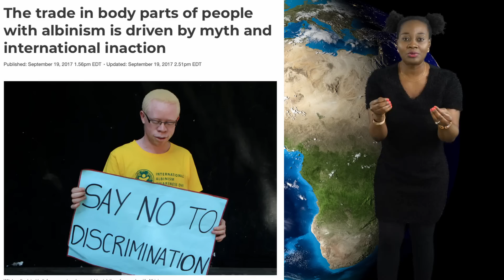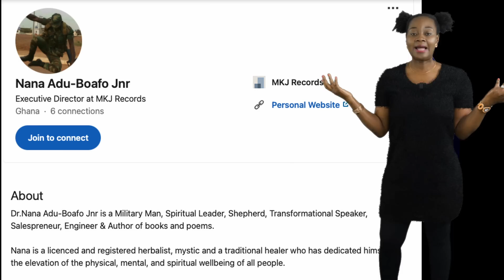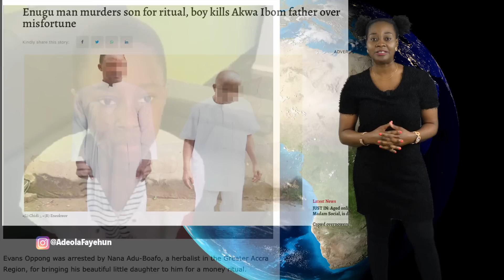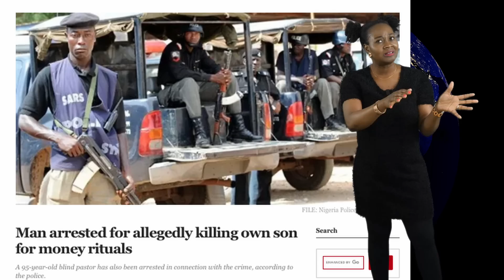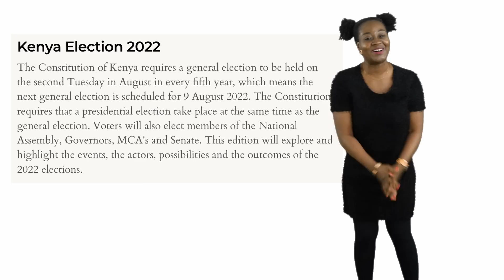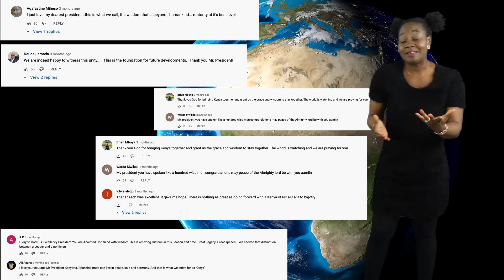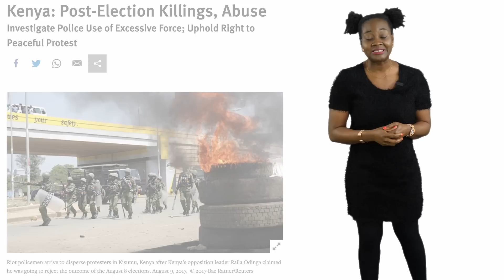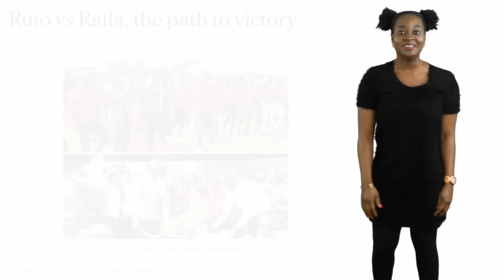Man Tried To Use Daughter For Money Ritual; Creating Wealth; Kenyan Presidential Election Drama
Adeola Fayehun
African News, Africa, African Politics, News, Politics.